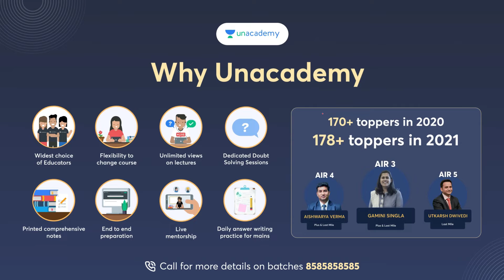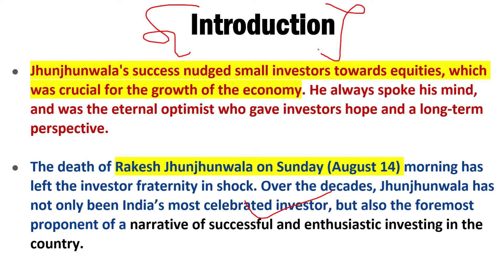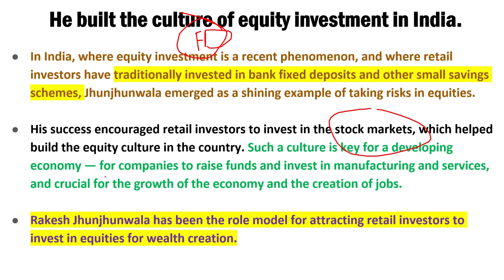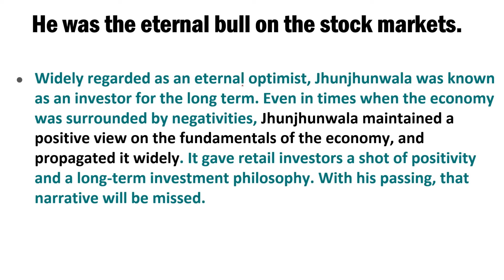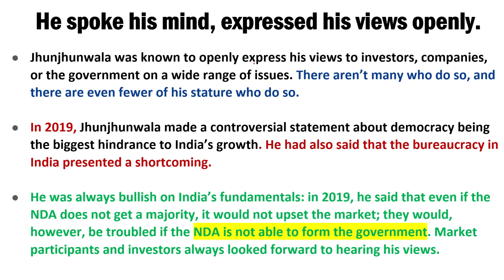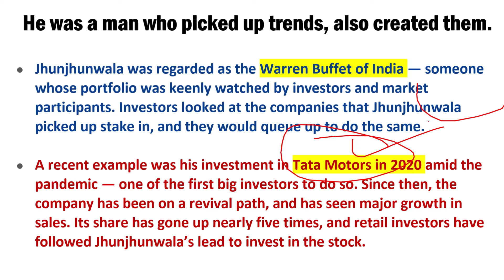Explained: How Rakesh Jhunjhunwala built a new investment narrative in India | UPSC IAS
The death of Rakesh Jhunjhunwala on Sunday (August 14) morning has left the investor fraternity in shock. Over the decades, Jhunjhunwala has not only been India’s most celebrated investor, but also the foremost proponent of a narrative of successful and enthusiastic investing in the country.

In India, where equity investment is a recent phenomenon, and where retail investors have traditionally invested in bank fixed deposits and other small savings schemes, Jhunjhunwala emerged as a shining example of taking risks in equities.

His success encouraged retail investors to invest in the stock markets, which helped build the equity culture in the country. Such a culture is key for a developing economy — for companies to raise funds and invest in manufacturing and services, and crucial for the growth of the economy and the creation of jobs.

13th August - 15th August Batch Slide (1).pptx